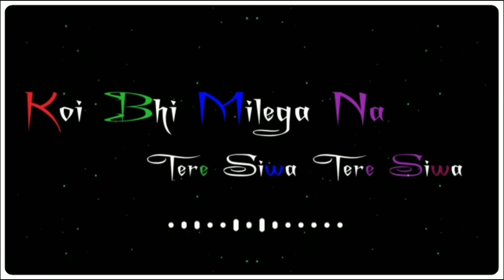Tu Jo Hai Naraj Meri Sanse Na Chale || New whataapp Status 2020 || New Black screen status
Tu Jo Hai Naraj Meri Sanse Na Chale
Maan Ja Tu Jeena Ye Aasan Karde

Tu Kholve Dil Ko Aur Lele Talashi
Koi Bhi Milega Na Tere Siwa
Tere Siwa

Teri Aankhon Mein Dikhta Jo Pyaar Mujhe
Meri Annkhon Mein Bhi Tujhe Dikhta Hai Kya

status video for whatsapp new 2020

status video for whatsapp new 2020 song